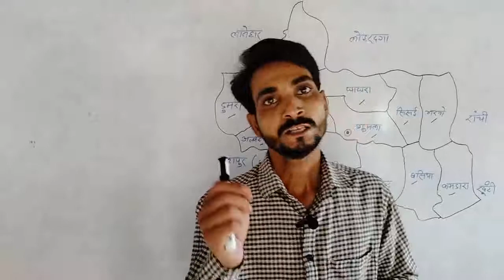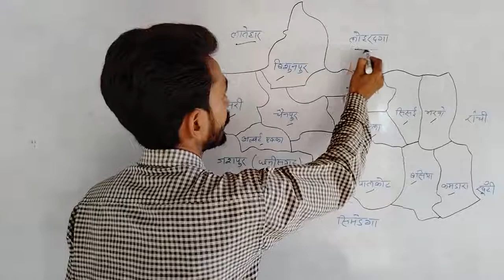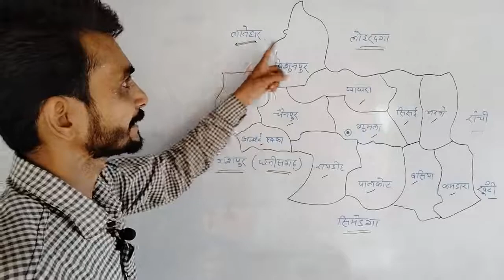गुमला जिला की चौहद्दी क्या है ? || Gumla Jila ki chauhaddi kya hai ? || boundary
गुमला जिला की चौहद्दी क्या है ? || Gumla Jila ki chauhaddi kya hai ? || What is the boundary of Gumla District? ||